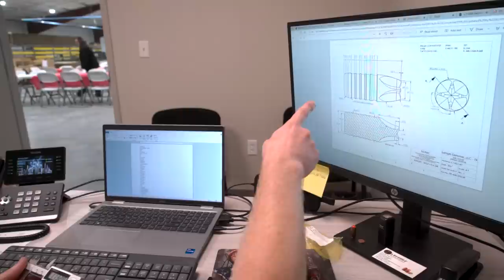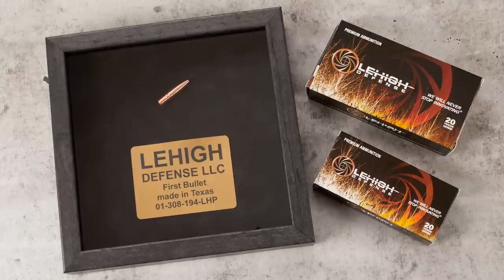The New Lehigh Defense in Texas - Grand Opening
In early 2022 Bill Wilson purchased the assets of Lehigh Defense in Pennsylvania and South Dakota.  He immediately began constructing a new plant in northeast Texas.  The new 16,800 SFT building operates 21 Swiss CNC machines with more on the way.  Expect to see more quality bullets and new innovations.